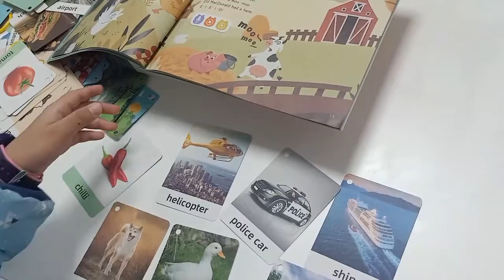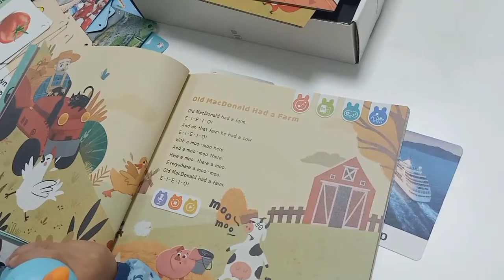How to teach the kidsl learn to word?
Alilo audio player & baby rattle  & talking pen company your growth
Listen story , music , Nursery rhymes , night light , play game